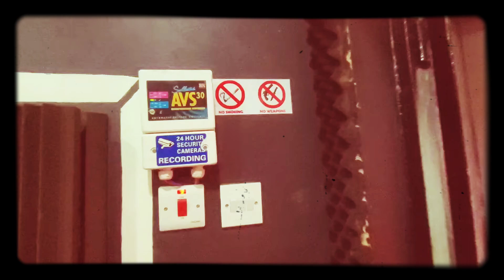Taking yah through the new home shut got me some good chills to write plenty of that shit